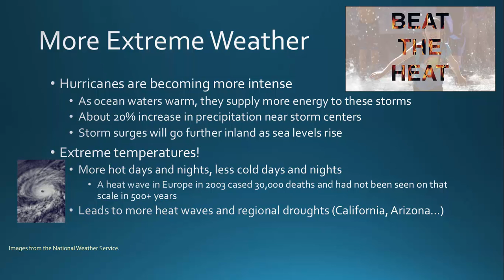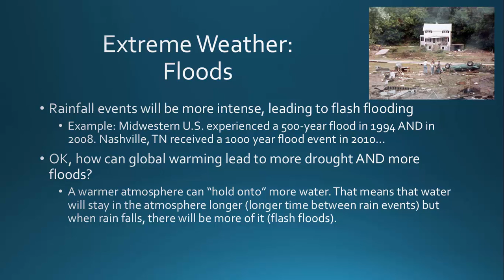BIO 130 GCC extreme weather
This mini-lecture discusses the impacts of GCC on extreme weather events.